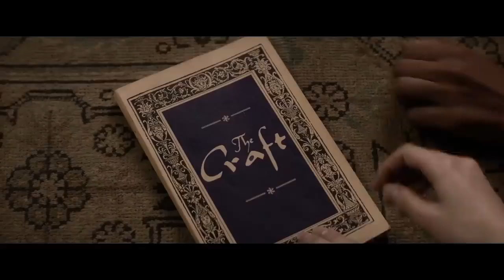Jovens Bruxas - Nova Irmandade (The Craft: Legacy, 2020) | Trailer Oficial Dublado HD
Tá liberado surtar, sim!
Jovens Bruxas - Nova Irmandade acompanha um quarteto eclético de bruxas aprendizes e adolescentes que acabam recebendo muito mais do que conseguem lidar enquanto tentavam entender sobre seus novos poderes e seu vínculo.

05 de novembro nos cinemas.